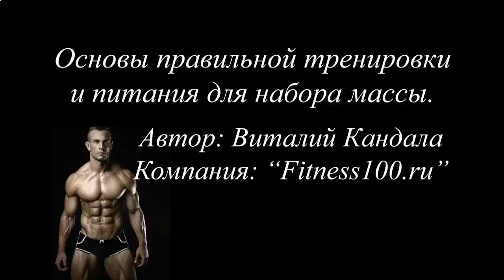Протеиновый коктейль КСБ